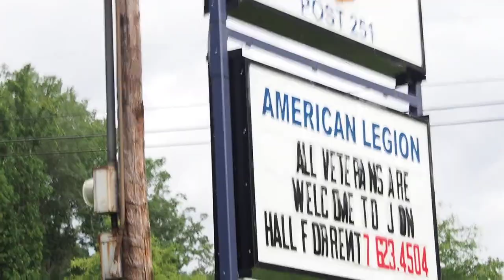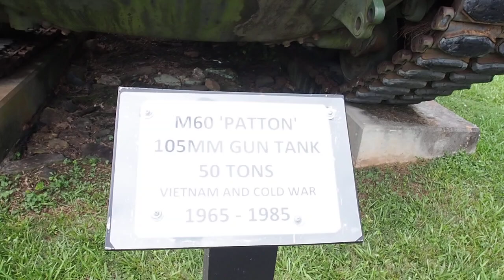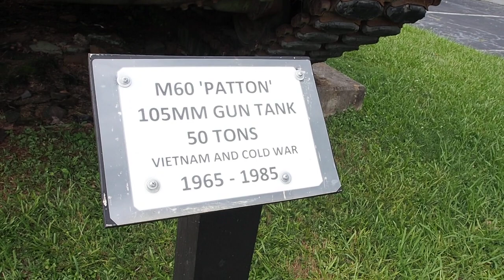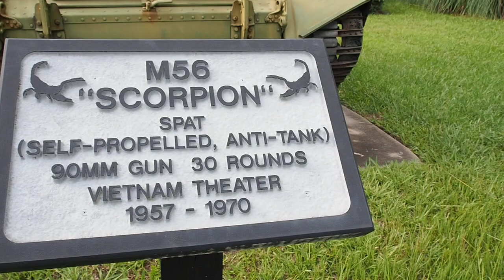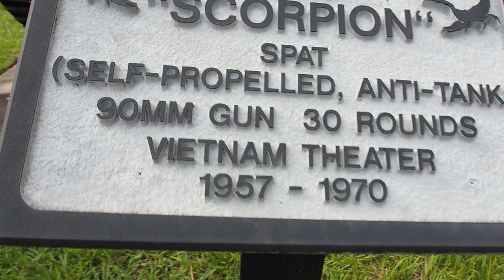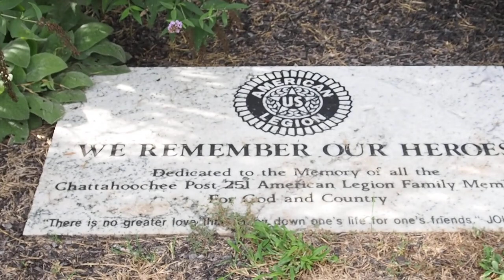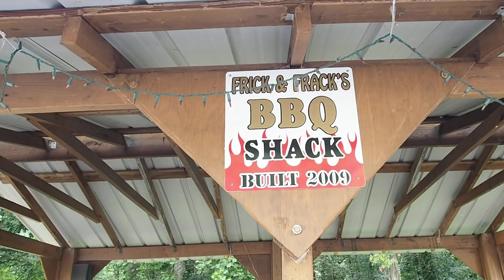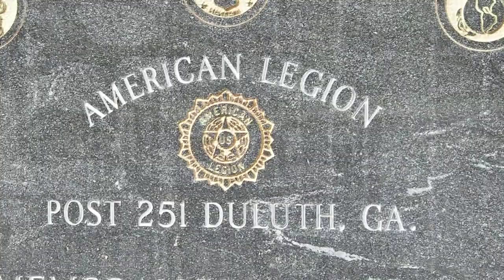ベトナム戦争時代の戦車に乗ってみた！